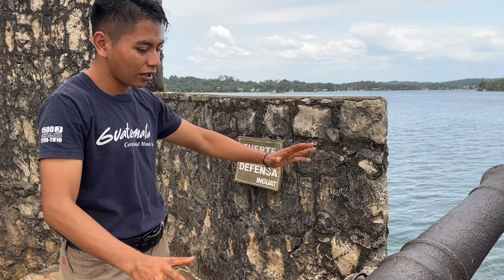Que bonito lugar castillo de SAN Felipe lo mejor más de 400 años de historia